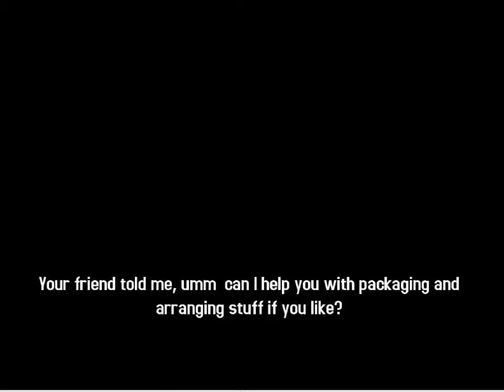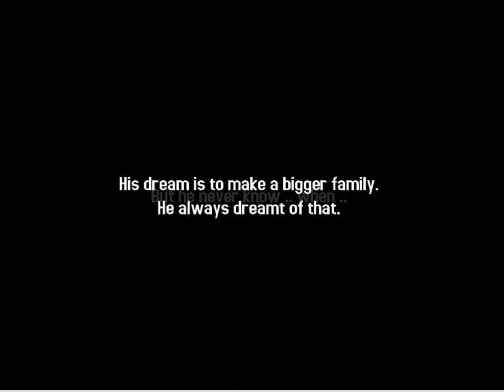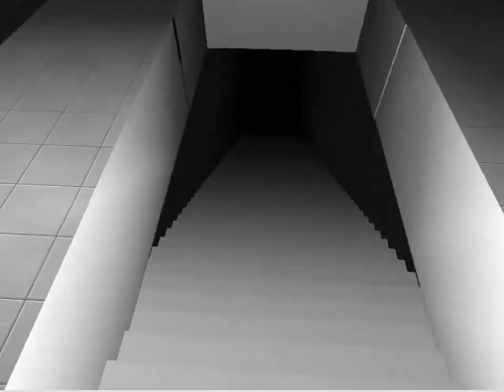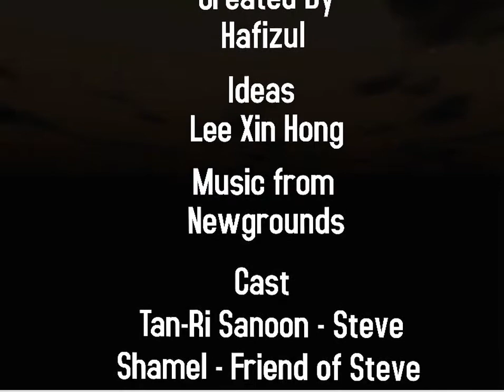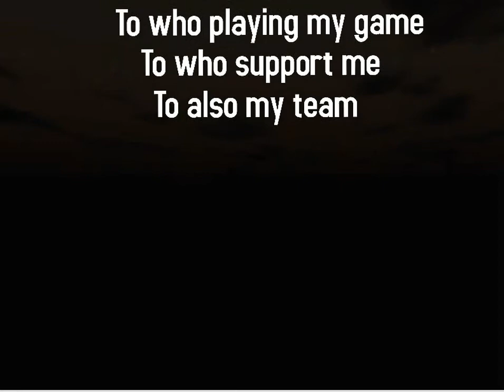CRIBBLE!? dr b plays scribble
a horror game with a story. +1

check it here (note, you'll want to play before watching)